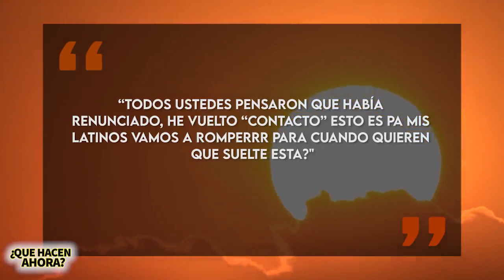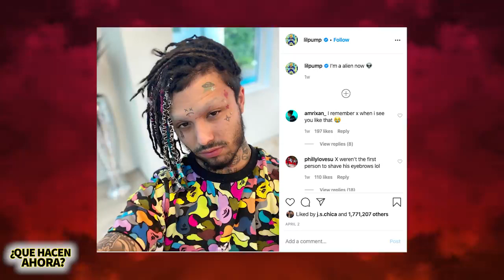Lil pump /que hacen ahora / ¿ Nuevo album ?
6ix9ine / antes que fuera noticia / todo sobre el regreso de 6ix9ine gooba

MUSICA
Lil Pump deja ver su incursión en el rock
El rapero anunció su aventura en otro género musical

➡️pueden aprender  mas  dejo enlace para que entren cursos donde aprenderan mas

Foto: Lil Pump anuncia incursión en la música rock / EFE |
Lil Pump ha dejado ver que
 se encuentra trabajando en una aventura en la música rock con su próximo álbum.

El rapero estadounidense, que saltó a la fama en 2017 por su sencillo “Gucci Gang”, publicó un clip en el que aparece él mismo con lo que parece ser un nuevo track.